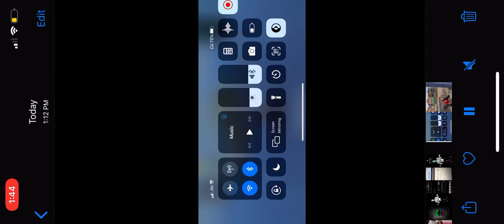Yaar Bailey Mainu Khende Ne Clutch Baliye Part One Patt se!!!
Clutch God Piro